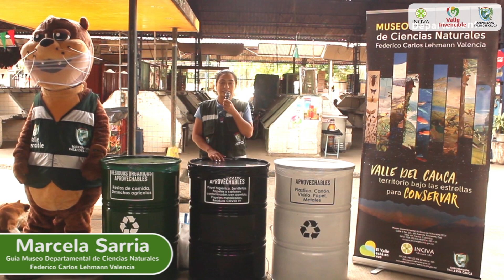Taller de residuos sólidos plaza de mercado Alfonso López